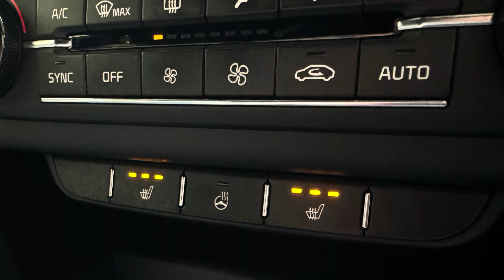2020 Kia ProCeed 1.6CRDi GT-Line Estate Automatic FY20OMG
2020 Kia ProCeed 1.6CRDi GT-Line Automatic 5dr estate.
Finished in silver metallic with black/grey half leather seats. Huge spec includes Apple and Android car play, heated seats and steering wheel, reversing camera, privacy glass, sat nav, parking sensors and much more.

F full details view our website.